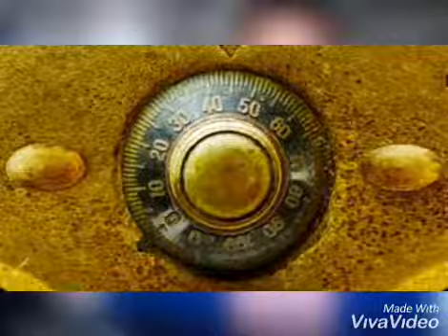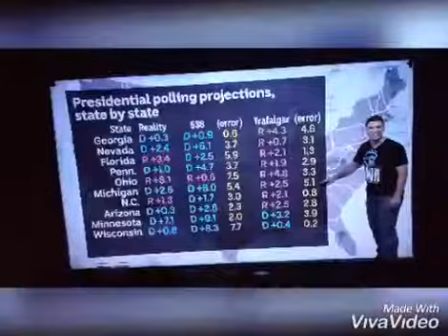The swamp's return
Snakes  Unite